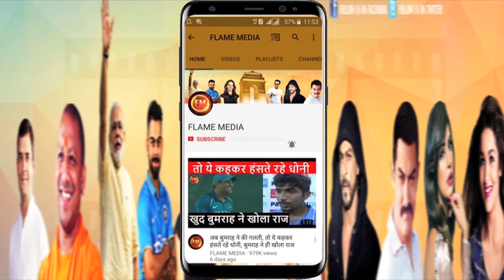सेंचुरियन टेस्ट के लिए विराट की प्लेइंग इलेवन.. 2 बड़े बदलाव.. हिटमैन का कमाल